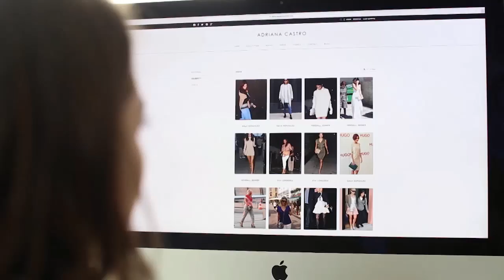Adriana Castro en Trendiando